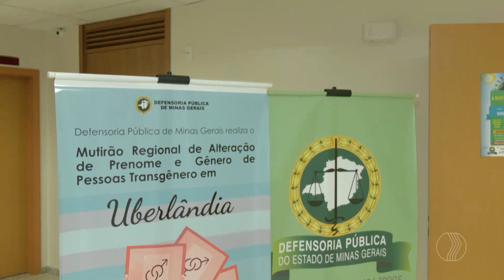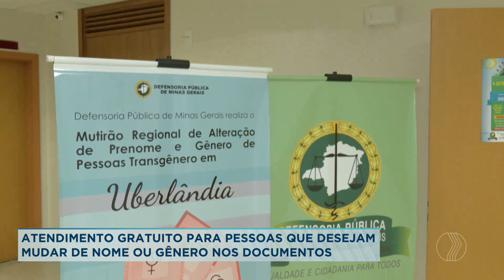ATENDIMENTO GRATUITO: Pessoas que desejam mudar de nome ou gênero nos documentos